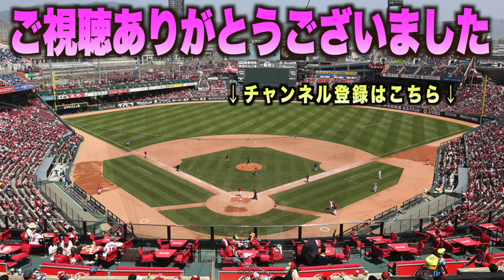明らかに進化してるw栗林良吏が最終回を三者凡退に抑え92日ぶりの8セーブ！広島 カープ中日 ドラゴンズハイライト ダイジェスト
7月23日(日)セントラルリーグ
広島東洋カープVS中日ドラゴンズ